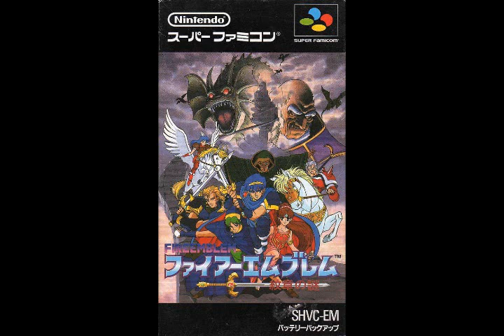Village Girl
Fire Emblem Mystery of the Emblem Original Soundtrack